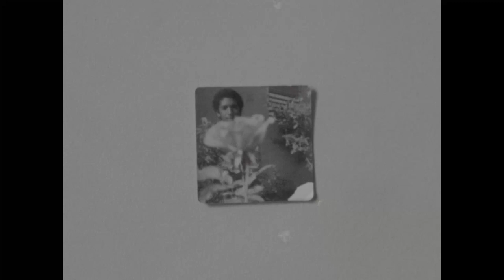CANTO ERRANTE (WANDERING SONG) | trailer | ttff/23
Director: Ian Harnarine
2023, Trinidad and Tobago, Canada
Feature Narrative Drama/ 91 minutes

A Trinidadian street vendor must travel to Toronto and decide if he will help save his estranged father from dying.